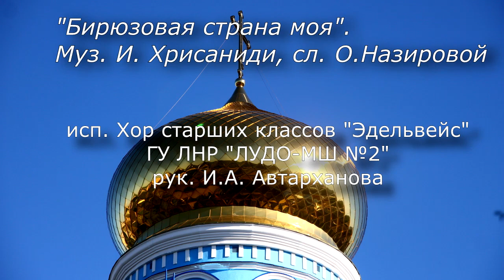"Бирюзовая страна моя". Муз. И. Хрисаниди, сл. О.Назировой. Исп. хор старших классов "Эдельвейс"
"Бирюзовая страна моя". Муз. И. Хрисаниди, сл. О.Назировой.
Исполняет хор старших классов "Эдельвейс"
ГОСУДАРСТВЕННОЕ УЧРЕЖДЕНИЕ ЛУГАНСКОЙ НАРОДНОЙ РЕСПУБЛИКИ "ЛУГАНСКОЕ УЧРЕЖДЕНИЕ ДОПОЛНИТЕЛЬНОГО ОБРАЗОВАНИЯ - МУЗЫКАЛЬНАЯ ШКОЛА №2"
руководитель И.А. Автарханова